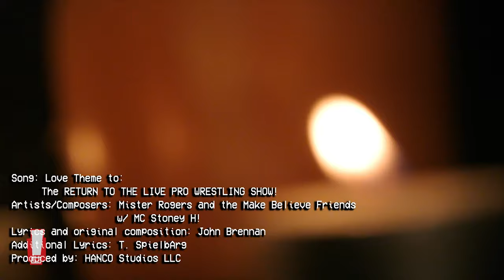"Jiggy" Jack Spade vs. Gunner Wixx (The Pre Show Match) From "RETURN TO LIVE PRO WRESTLING SHOW!"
"Jiggy" Jack Spade vs. Gunner Wixx (The Pre Show Match)
From "The RETURN TO THE LIVE PRO WRESTLING SHOW!" 3/1/2020

Jiggy Jack Spade takes on Gunner Wixx!

Hard Camera: Luke Saunders

Follow/Contact Jack Spade

...yes we caught the misspelling...

Follow the LPWS!